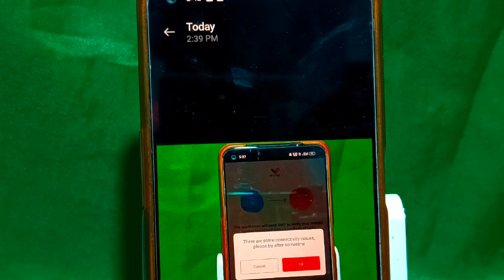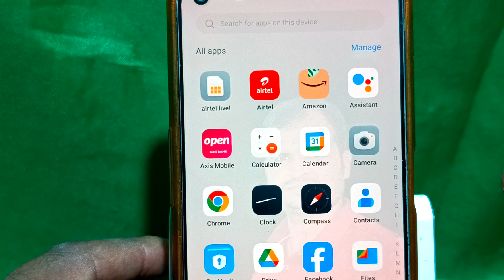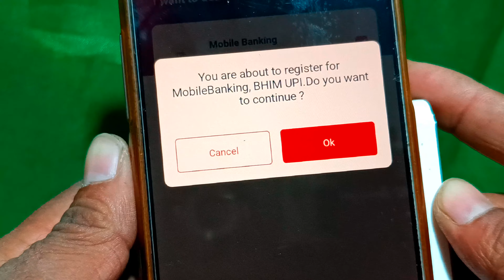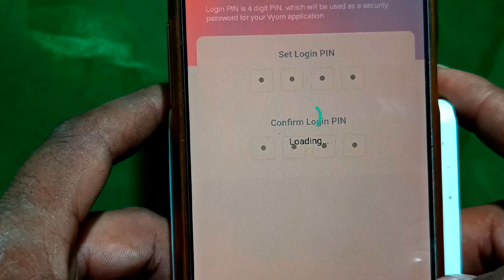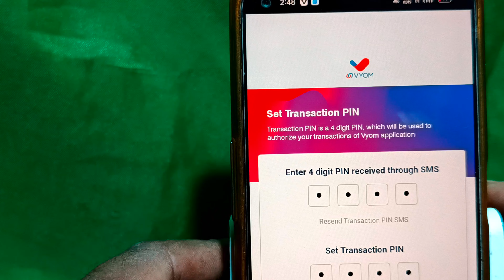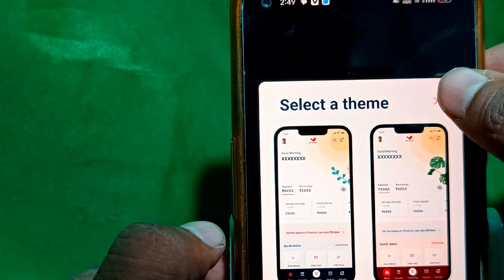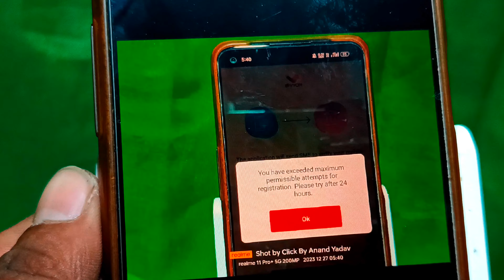vyom union bank app login problem | union bank app kaise chalu kare | vyom app login problem 2024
OUR Telegram CHANNEL  for New LOOT & UPDATE Telegram CHANNEL Link

❓ inquiry about 🔻🔻

vyom union bank app login problem 2024
vyom bank app login problem
vyom union bank app kaise chalu kare
vyom login problem
vyom app not working
technical anand yadav
vyom app not working not opening problem solved
vyom union bank app login problem telugu
vyom app issies
vyom app issus
vyom app problems

⭐ महत्वपूर्ण:-

 यह चैनल किसी का प्रचार या प्रोत्साहन नहीं करता है

⭐ IMPORTANT:-